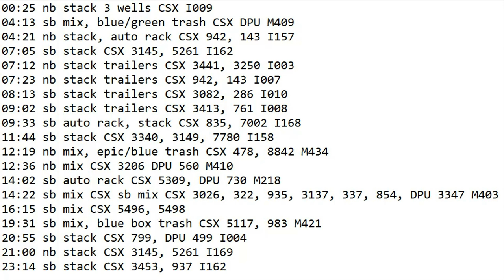July 5 2023 BigTrains.TV CP 10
24 Hrs trains
00:25 nb stack 3 wells CSX I009
04:13 sb mix, blue/green trash CSX DPU M409
04:21 nb stack, auto rack CSX 942, 143 I157
07:05 sb stack CSX 3145, 5261 I162
07:12 nb stack trailers CSX 3441, 3250 I003
07:23 nb stack trailers CSX 942, 143 I007
08:13 sb stack trailers CSX 3082, 286 I010
09:02 sb stack trailers CSX 3413, 761 I008
09:33 sb auto rack, stack CSX 835, 7002 I168
11:44 sb stack CSX 3340, 3149, 7780 I158
12:19 nb mix, epic/blue trash CSX 478, 8842 M434
12:36 nb mix CSX 3206 DPU 560 M410
14:02 sb auto rack CSX 5309, DPU 730 M218
14:22 sb mix CSX sb mix CSX 3026, 322, 935, 3137, 337, 854, DPU 3347 M403
16:15 sb mix CSX 5496, 5498
19:31 sb mix, blue box trash CSX 5117, 983 M421
20:55 sb stack CSX 799, DPU 499 I004
21:00 nb stack CSX 3145, 5261 I169
23:14 sb stack CSX 3453, 937 I162